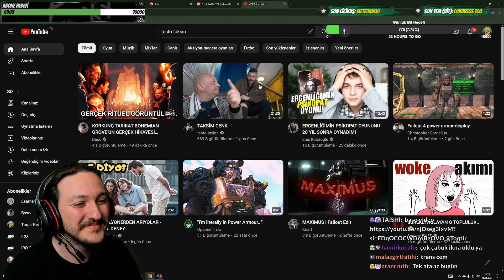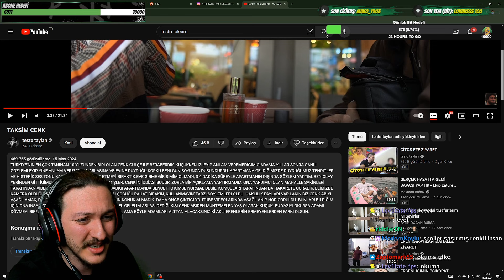Toqtir | Testo Taylan Taksim Cenk İzliyor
Bu canlı yayın kesitinde Testo Taylan kanalından "TAKSİM CENK" videosunu izliyoruz. Taksim Cenk'in eski videoları gerçekten ikonik. "Testo Taylan" kanalından onun hakkında güzel bir belgesel tarzında içerik paylaşıldığını gördüm. Hemen izledim ve gerçekten beğendim. Ancak içerikte durumun aslında biraz kötü olduğunu öğrendim. Gerçekten zor bir geçmişi ve yaşam mücadelesi varmış. Her ne kadar başlangıçta sadece eğlencesine izliyor gibi görünsemde şimdi Taksim Delisi'nin arkasındaki gerçek insanı daha iyi anlıyorum. Bu belgesel tarzı videoları hazırladığı için Testo Taylan'a teşekkür ediyorum. İyi seyirler.